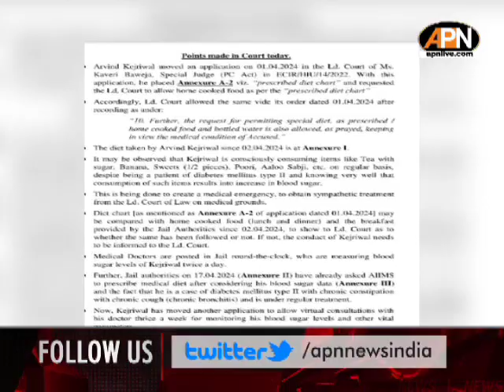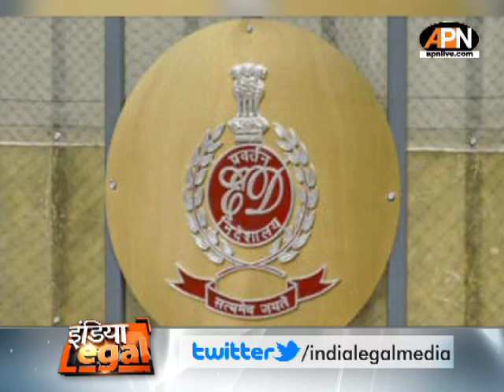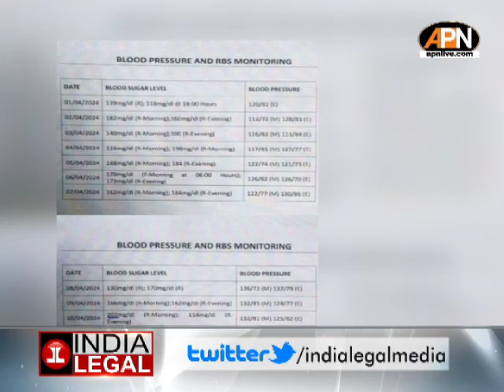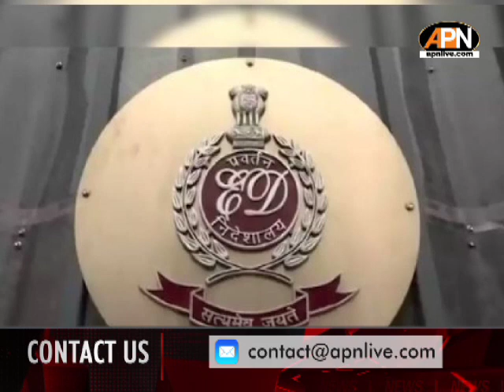Arvind Kejriwal's sugar level: केजरीवाल को लेकर ED का Court में बड़ा दावा- जानबूझकर मीठा...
Arvind Kejriwal's sugar level: दिल्ली शराब नीति मामले में गिरफ्तार दिल्ली के मुख्यमंत्री अरविंद केजरीवाल के शुगर लेवल की नियामत जांच की मांग मामले में सुनवाई हुई. राउज एवेन्यू कोर्ट में केजरीवाल की याचिका पर सुनवाई के दौरान ईडी ने दावा किया कि वह मेडिकल आधार पर जमानत लेने के लिए जानबूझकर मीठा खा रहे हैं ताकि इससे उनका शुगर लेवल बढ़े और उन्हें मेडिकल के आधार पर जमानत मिल जाए. कोर्ट के समक्ष ईडी ने कहा कि केजरीवाल को टाइप-2 डाइबिटीज है लेकिन वह जेल में आलू पूड़ी, आम और मीठा खा रहे हैं. वह ऐसा जानबूझकर रहे हैं. ये एक तरह से मेडिकल के आधार पर जमानत लेने का तरीका है.